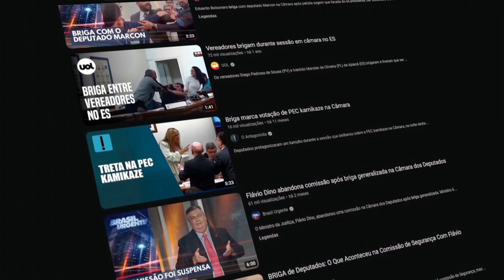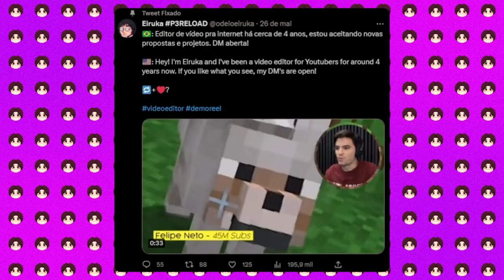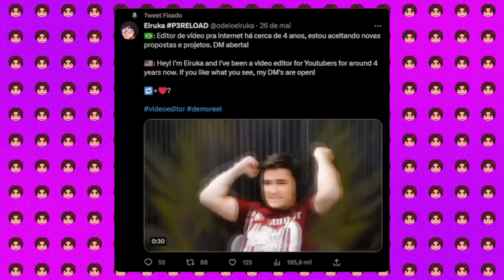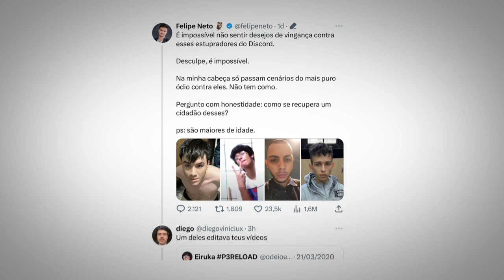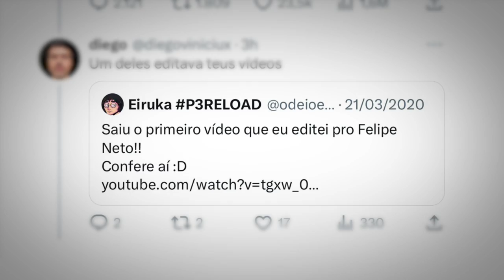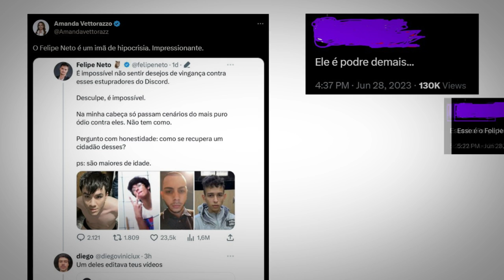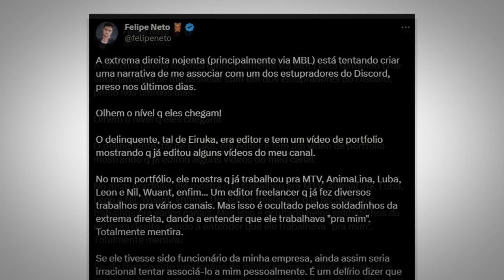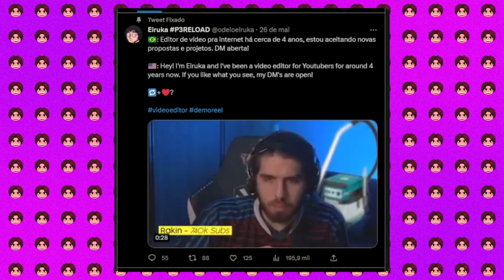"FELIPE NETO ENVOLVIDO COM CRIMINOSOS DO DISCORD"... É sério isso?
🎨 Desenhista: @enicoleti.arts